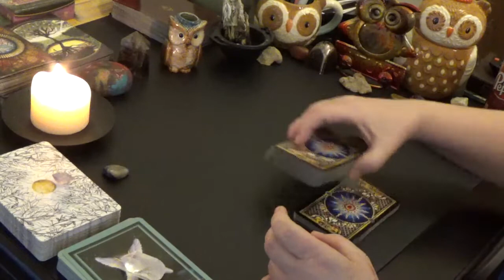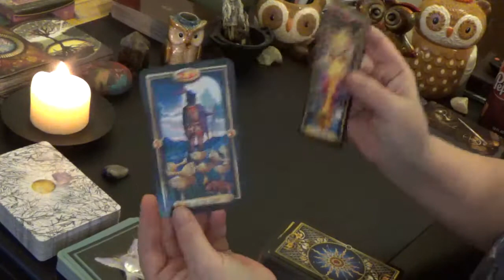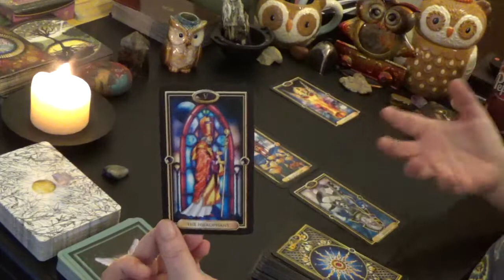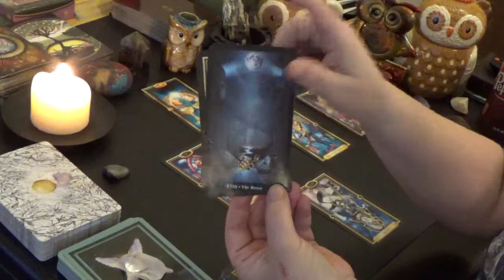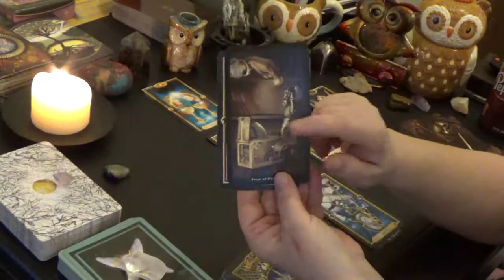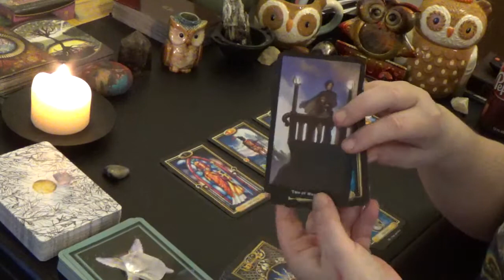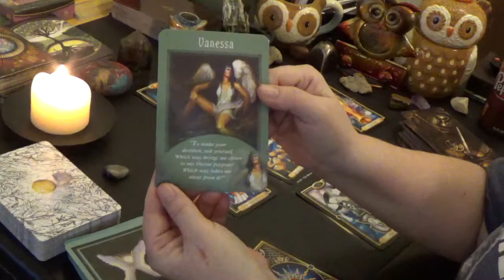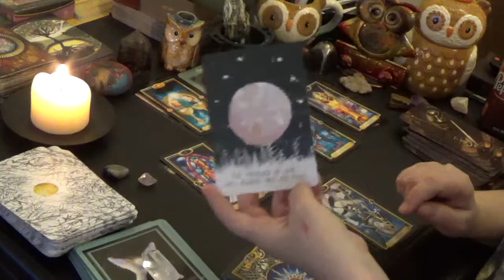Capricorn "WEEKLY" 21st-27th JANUARY 2019 "TRANSFORMATION RITE OF PASSAGE"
Capricorn General Reading